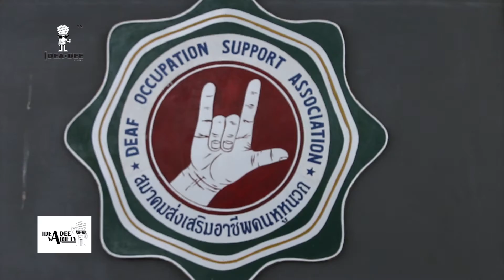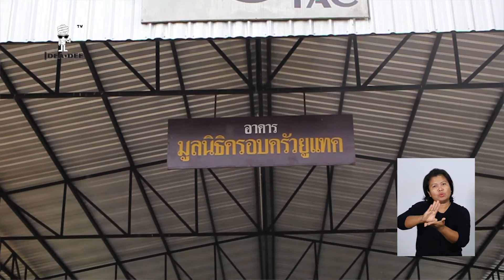Ideadee Variety - E.P 17 ศูนย์ฝึกอาชีพคนพิการหูหนวก ความงดงามในโลกเงียบ